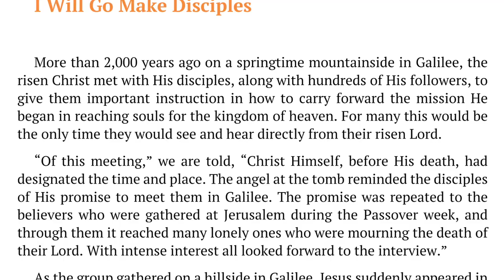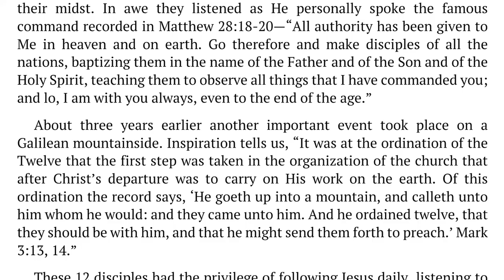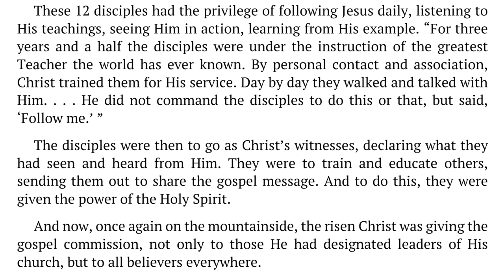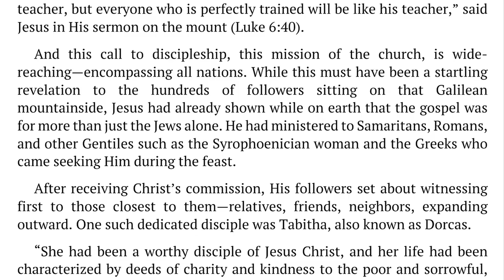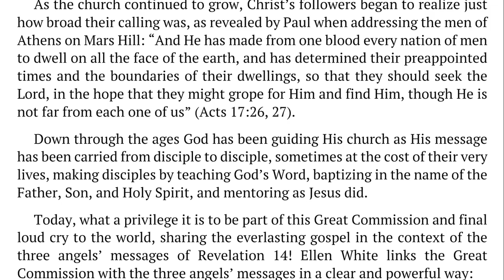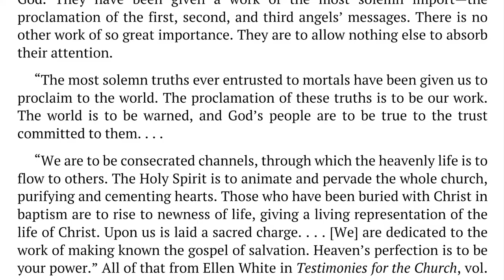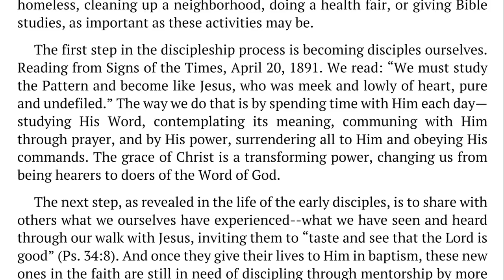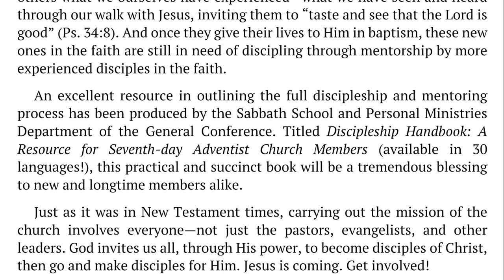Week of Prayer 2022 – First Sabbath – I Will Go Make Disciples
Annual Week of Prayer 2022
Growing Disciples

First Sabbath – I Will Go Make Disciples
Ted N. C. Wilson, President
General Conference of Seventh-day Adventist Church

A week of reflection on God’s calling for us and prayer.

Some 2,000 years ago Jesus gave the invitation “Follow Me, and I will make you fishers of men” (Matt. 4:19) to a small group of fishermen on the shores of Galilee. They “immediately . . . left the boat and . . . followed Him” (verse 22). As they spent time with Jesus, their lives were transformed forever.

Today Jesus still calls people to be His disciples. Being a disciple begins by following Jesus—spending time with Him through Bible study and prayer, following where He leads.